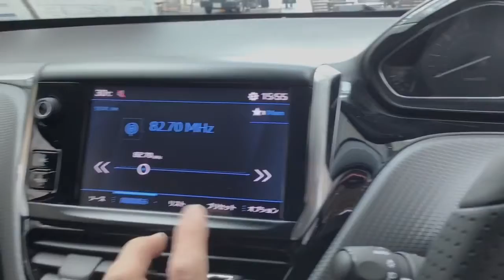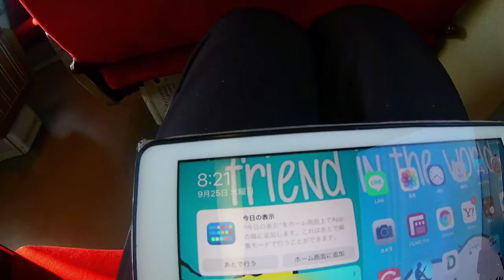All you have to do is look at the Subaru Impreza Sport face lift. スバルインプレッサスポーツのフェイスリフトを見るだけですよ。